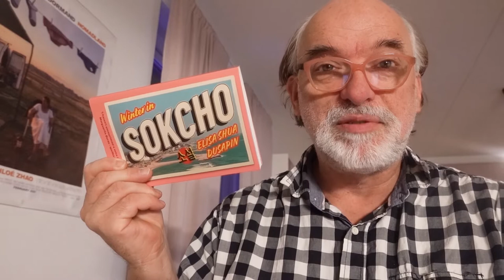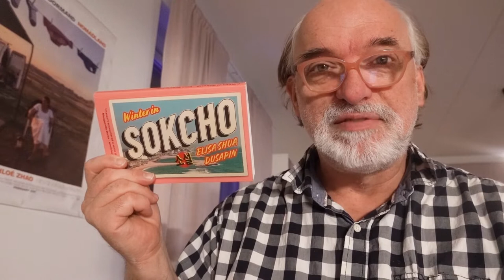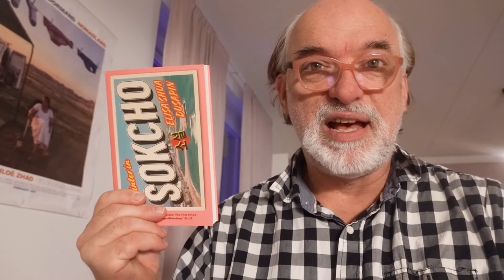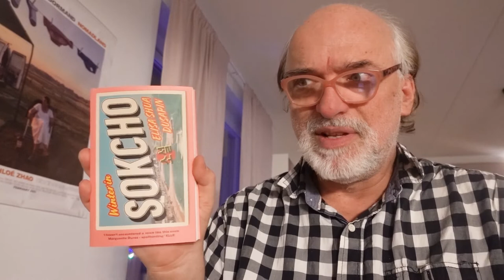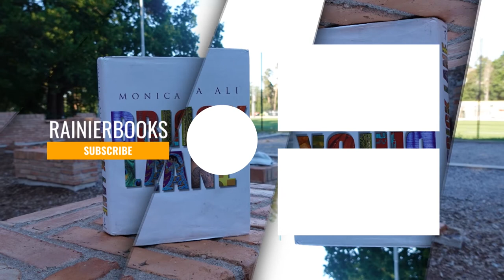Winter In Sokcho by Elisa Shua Dusapin (Review - I've Read Something #35)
Published by Daunt Books Publishing 2020